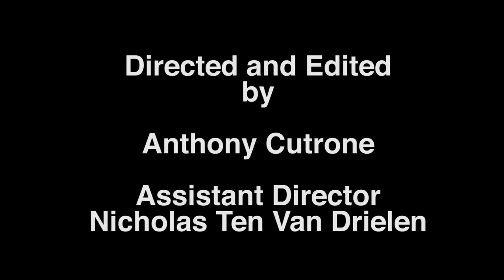Group 12 Final Video Project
Group 12: Dir/Camera/Editor: Anthony Cutrone; Producer/Actor: Alex Rincon; Producer/Sound: Michaela Webb; Producer/Actor: Nicholas Ten Van Drielen

SPAN 210 –001 Sect. A

Memorias del subdesarollo (00:29:20 to 00:31:20) When Sergio (Sergio Corrieri) meets Elena for the first time and tells her that she has nice knees.